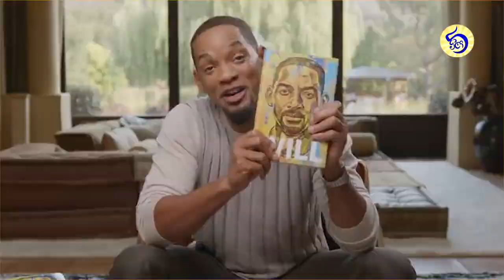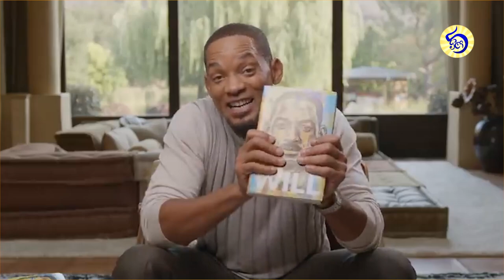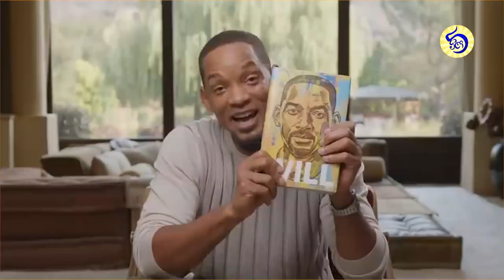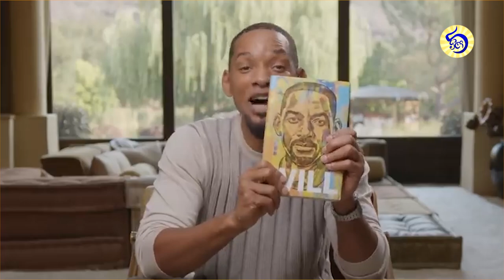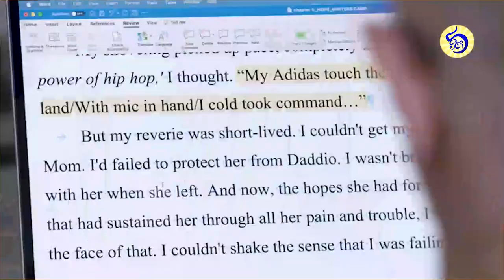Ethiopia : ስለ ተዋናይ ዊል ስሚዝ አስገራሚ እውነታዎች | Ethiopian movie | Will smith | Amharic recap